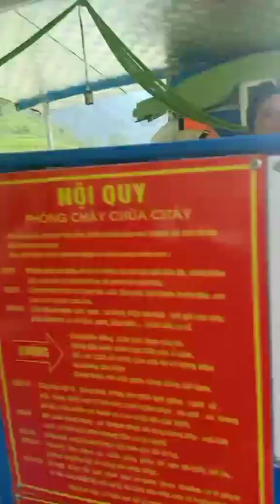Ngược dòng Nho Quế tìm về di sản